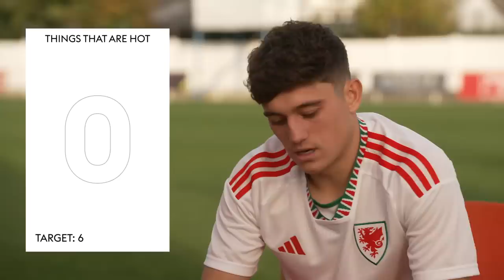Name Wales' World Cup squad in 30 seconds! | LIES | Wilson & James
Wales duo Harry Wilson & Dan James went head-to-head in the latest episode of Lies, featuring Wales' World Cup squad, things that are hot & things you find on a plane.